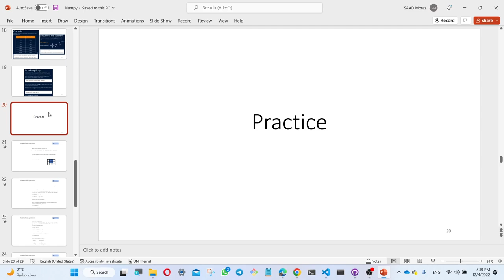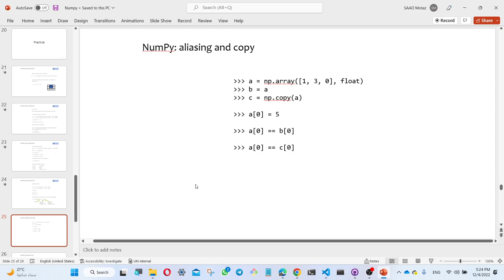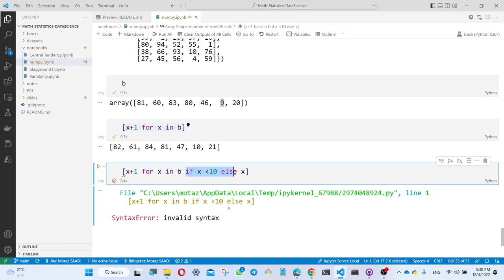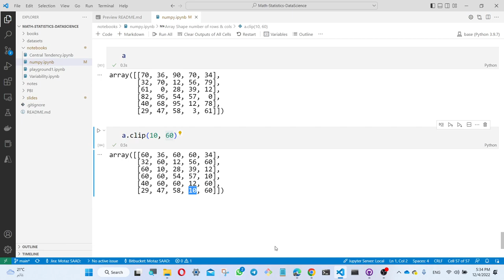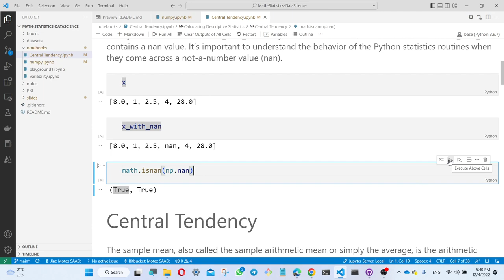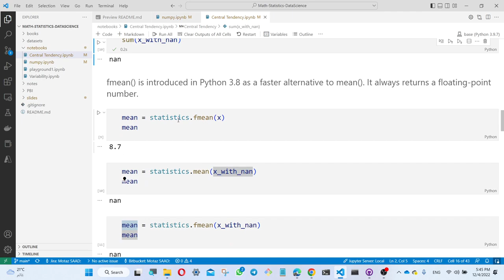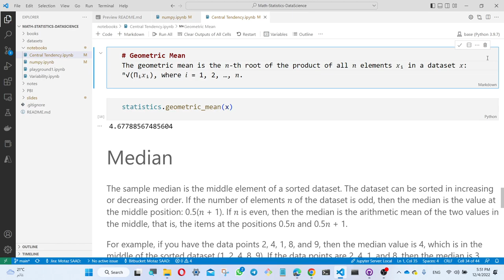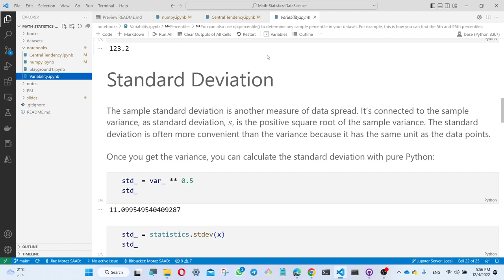Numpy part 4